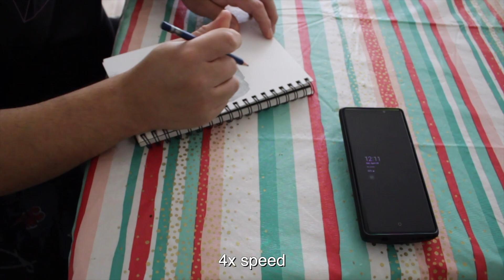Minimal Effort Sketch - Rohan Kishibe (JoJo's Bizarre Adventure)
Hey hey hey! Guess who's back? Back Again?! You guessed it, Minimal Effort Sketch, baby! It feels so nice to continue doing this again, you guys have no idea.. I'm very excited to bring some new sketches to a series I thought I wasn't going to continue, but alas, the relief that I did come back is enormous. First up, Rohan Kishibe from Diamond is Unbreakable, so enjoy!

Visit my LinkTree for more information regarding past, present and future projects